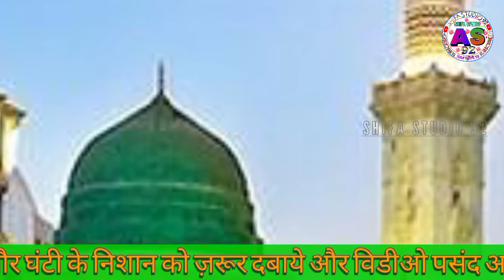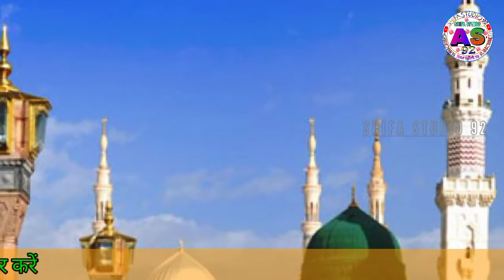Tu Shahe Khuba Tu Jane Jana By Zohaib Ashraf New Naat Sharif 2022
कलाम  :  तू शाहे खूबा तू जाने जाना
आवाज़ : हज़रत जोहेब अशरफी साहब